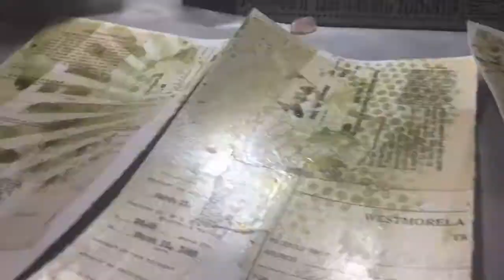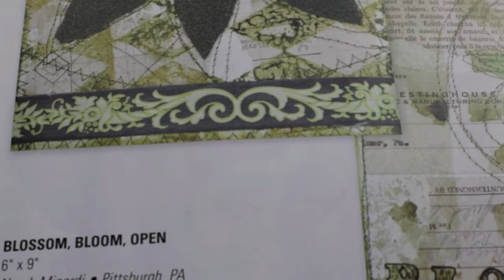Olive Somerset Studio Mixed Media Art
Time lapse of my most recent published work featured in Somerset Studio's January/February 2017 edition for their "olive challenge". No audio at this time, but maybe later.

See NarahKimberly.com for available works, blog posts, and gallery.